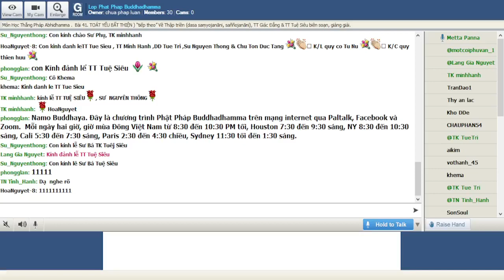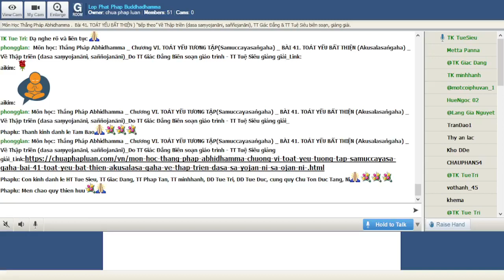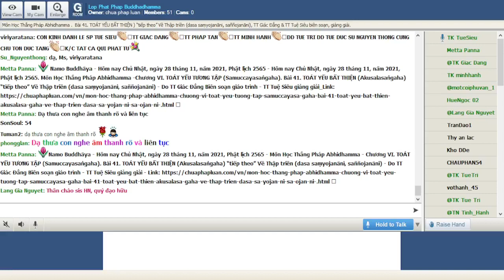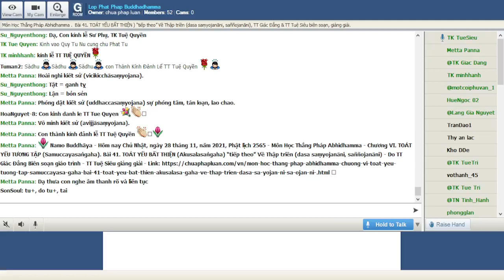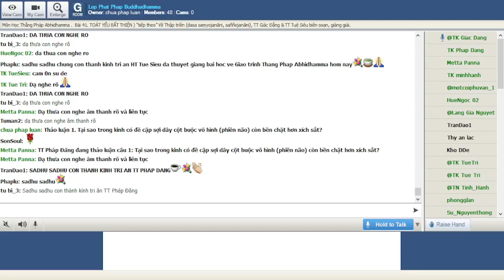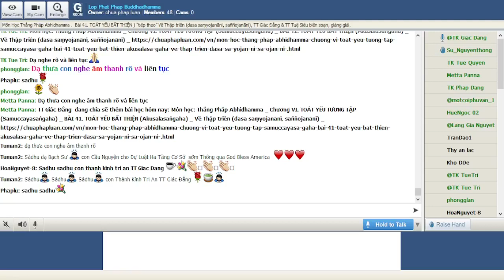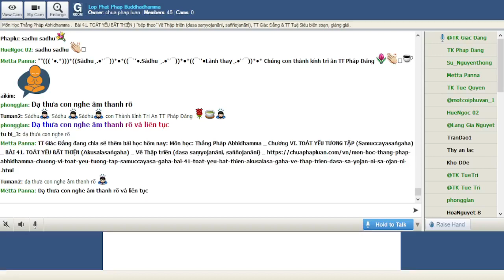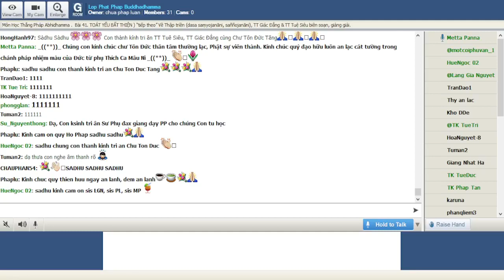28-11-2021. ABHIDHAMMA-THẮNG PHÁP_Lop Phat Phap Buddhadhamma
Lop Phat Phap Buddhadhamma Chủ Nhật Nov 28-2021.Giáo Trình Thắng Pháp Abhidhamma -Chương VI. TOÁT YẾU TƯƠNG TẬP (Samuccayasaṅgaha).Bài 41. TOÁT YẾU BẤT THIỆN (Akusalasaṅgaha) “tiếp theo” Về Thập triền (dasa saṃyojanāni, saññojanāni), TT Giác Đẳng & TT Tuệ Siêu biên soạn, giảng giải.